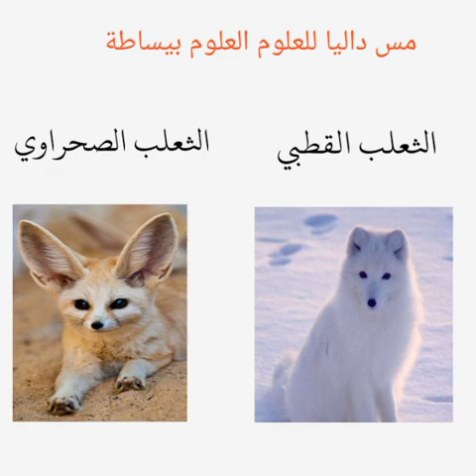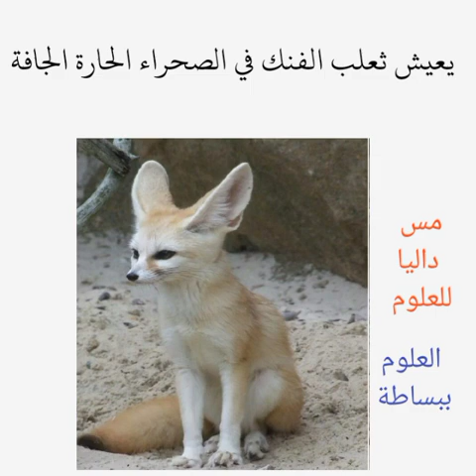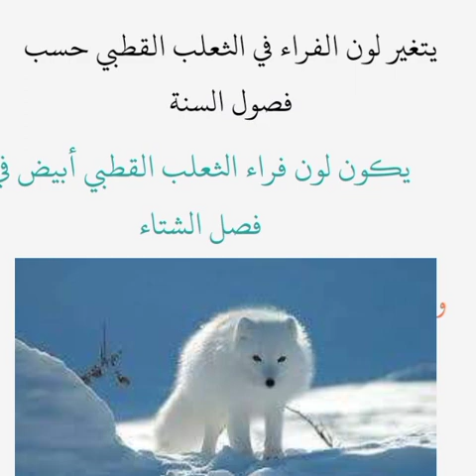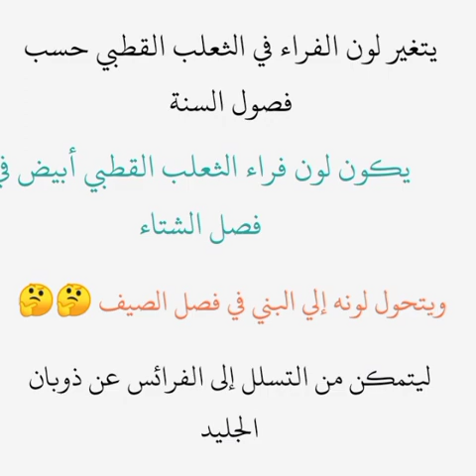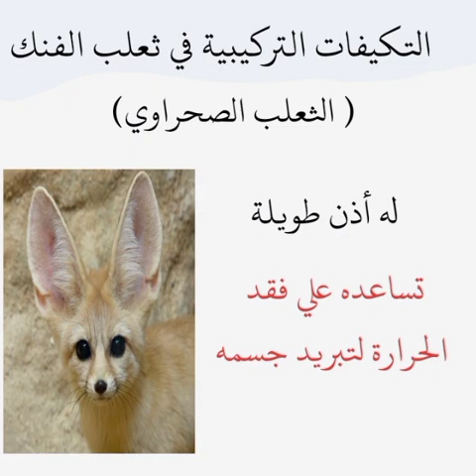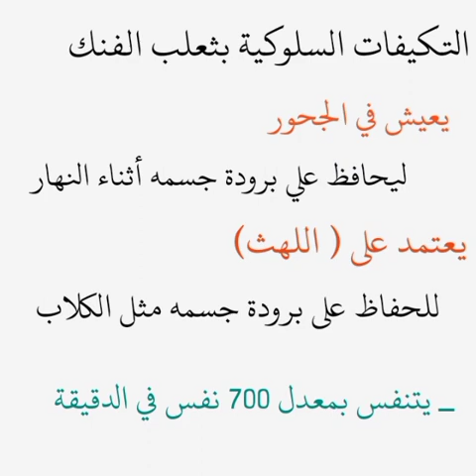الفرق بين الثعلب القطبي و ثعلب الفنك علوم رابعة ابتدائى ترم اول